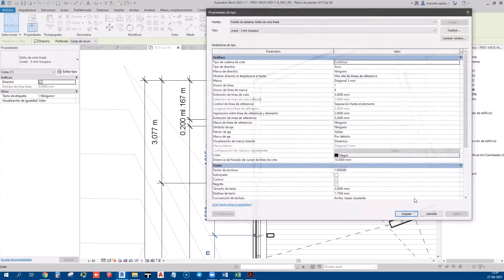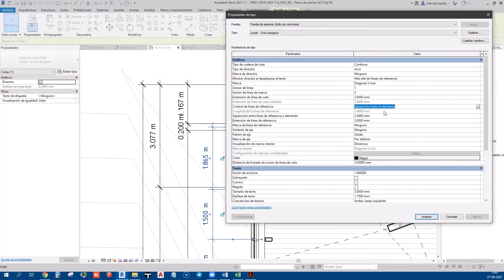Curso de Revit #60 - Acotado